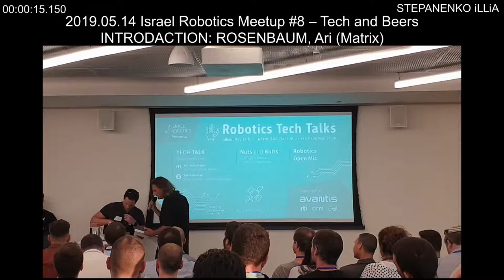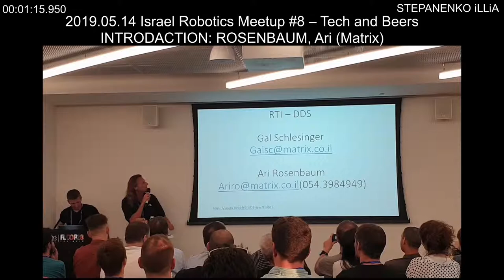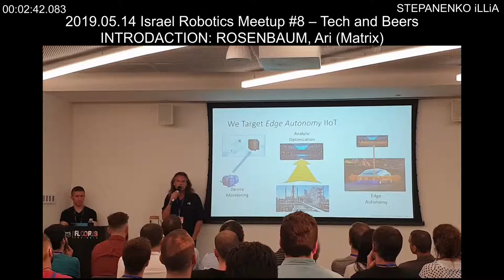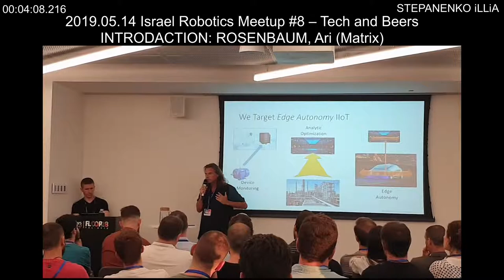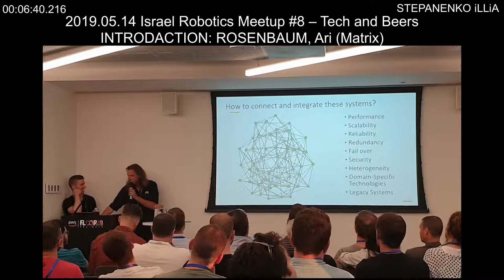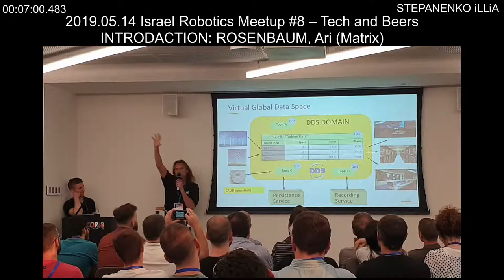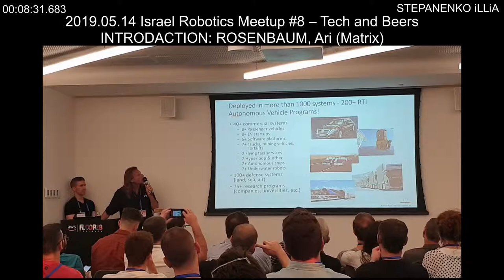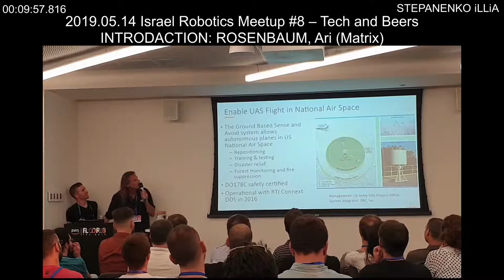INTRODACTION ROSENBAUM, Ari Matrix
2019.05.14 Israel Robotics Meetup #8 – Tech and Beers